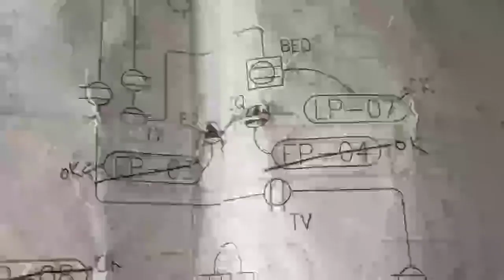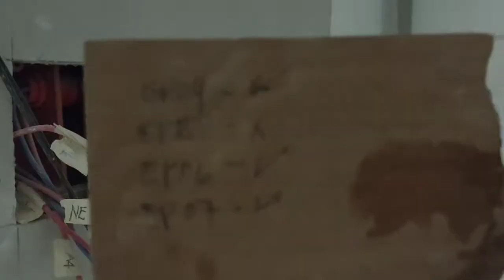tracing home run supply from panel board to location area (electrician knows)